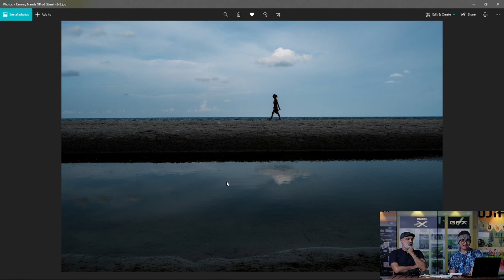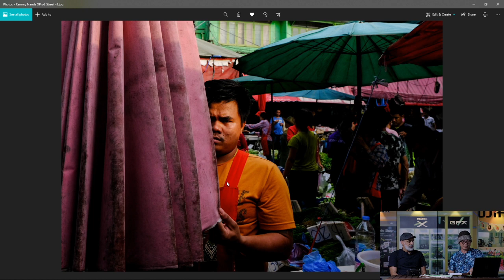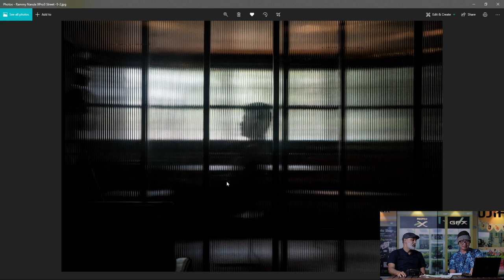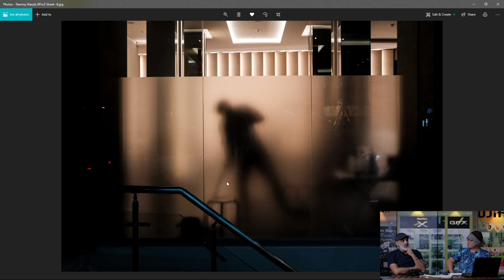Live Fujifilm : ประสบการณ์กล้อง FUJIFILM X-PRO3 กับคุณแรมมี่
คุยกับช่างภาพสายสตรีทผู้มีเอกลักษณ์เฉพาะตัว คุณแรมมี่ (Rammy Narula Photography) แบรนด์แอมบาสเดอร์กล้อง Fujifilm X-Pro3 ถึงประสบการณ์ใช้กล้อง X-Pro3 ว่ามีอะไรน่าสนใจในกล้องรุ่นนี้บ้าง